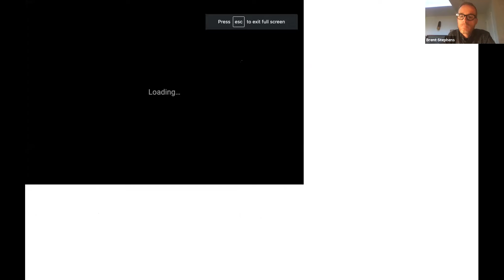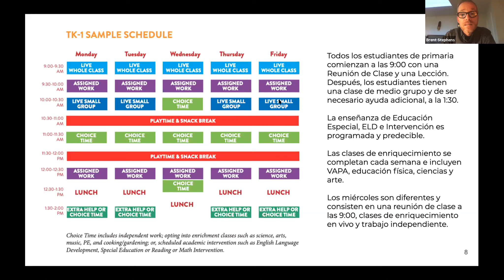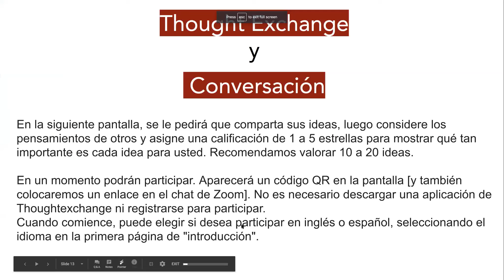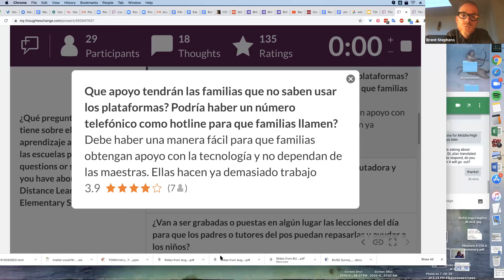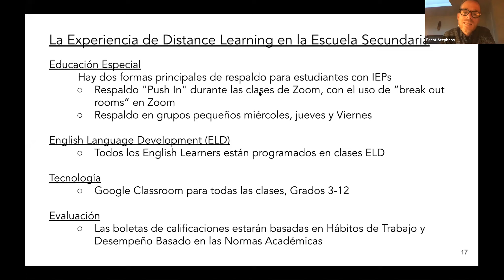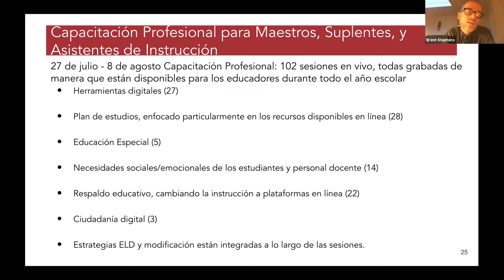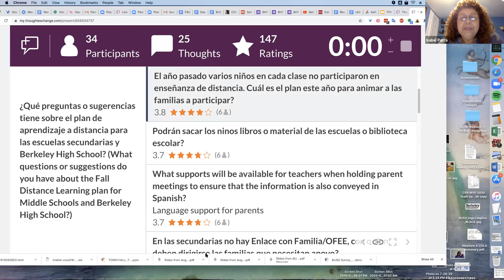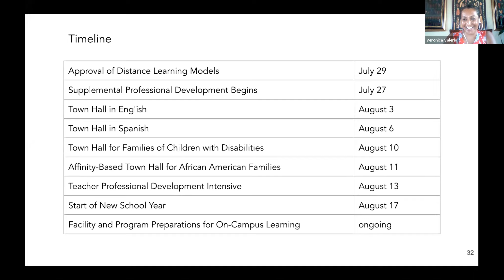Berkeley USD Town Hall Virtual 6 Agosto 2020 en español